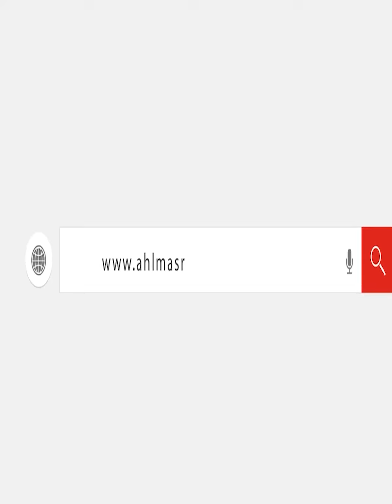عمره 9 شهور ولسه في اللفة.. مأسـ ـاة "محمد" يعاني من توقف النمو بالفيوم وأسرته تستغـ ـيث لعلاجه